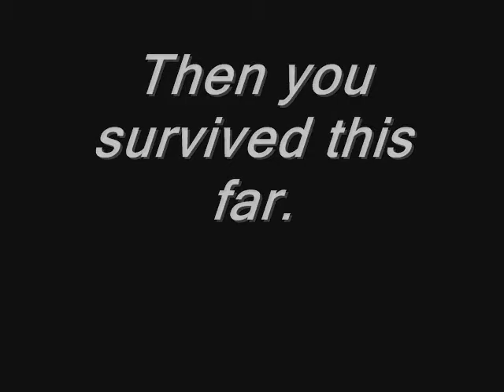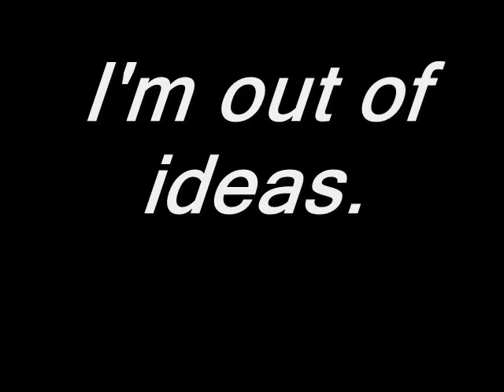Fatal Frame Randomness 1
I made this out of complete boredom, but if you people like it, then I'll make another if this video isn't torture enough.  X_X

Emo's are cool.

NO COMPANY ASSOCIATION WHAT-SO-EVER.